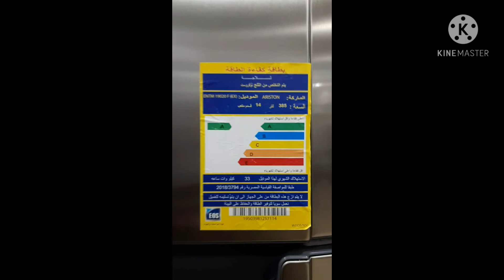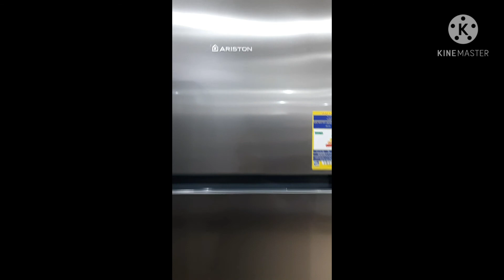ثلاجه اريستون ايطالي,ariston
بي تك للاجهزه الكهربائيه
# ثلاجة اريستون
اسعار اريستون غسالات
اسعار ثلاجات توشيبا 2021
ثلاجه اريستون ايطالي
# اريستون
# مواصفات ومميزات ثلاجه اريستون
ثلاجة نوفروست اريستون، 385 لتر، فضي - ENTM 19020 F EX
البراند
اريستون

التصميم
ثلاجة بـ 2 باب

رقم الموديل
ENTM 19020 F EX

أهم المميزات
منطقة الحفاظ على الأطعمة الطازجة

إضاءة ليد

أرفف زجاجية

اللـون
فضي

السعة
385 لتر

النوع
ثلاجة غير مدمجة في وحدة المطبخ (منفصلة)

مصنوعة من
معدن

الأبعاد (الارتفاع×العرض×العمق)
1907 × 700 × 685 مل

سعر ثلاجة شارب 16 قدم
مميزات ثلاجة بيك#مميزات ثلاجة بيكو
وايت بوينت
صناعة تركية